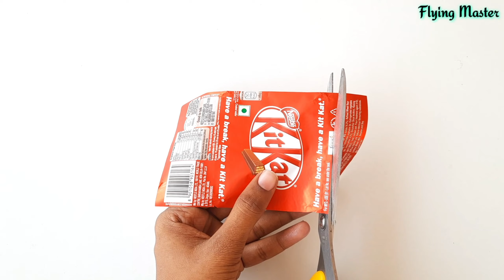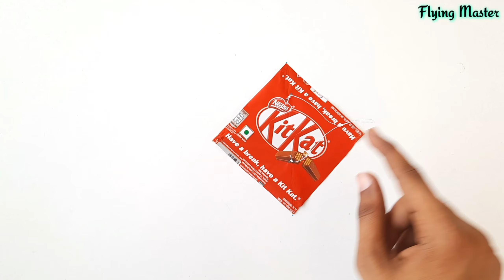world's Smallest kite making , Kit Kat chocolate wrapper kite , how to make kite , patang bazi